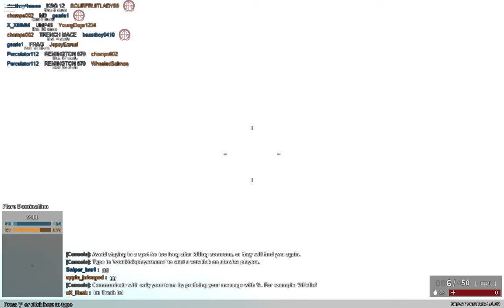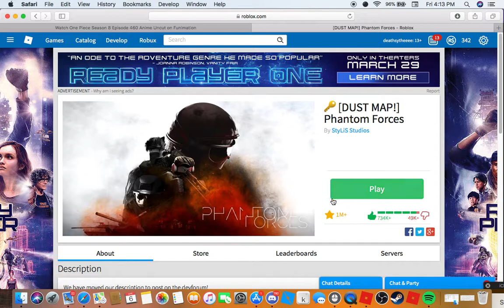Phantom Forces ep3